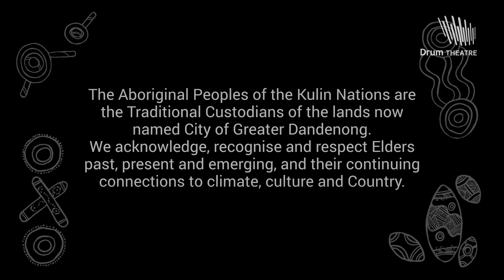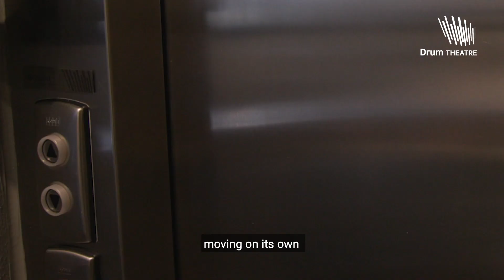When the Lights go Down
Many theatres around the world are thought to have harmless ghosts. Our Drum team has explored some of our own local legends with a virtual ghost tour just for you.  Time to settle in and explore the spooky past of the Drum with us in ‘When the Lights go Down’.